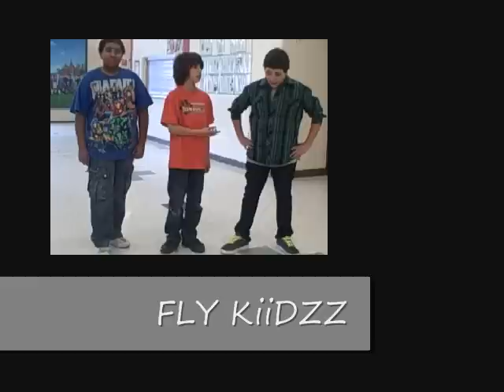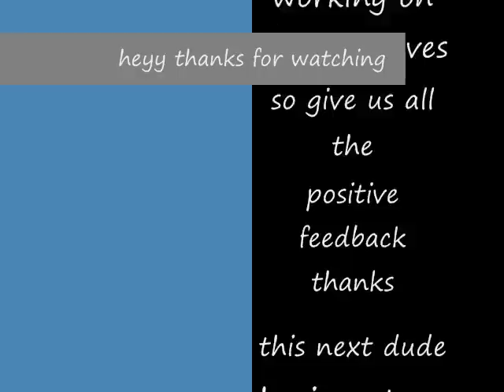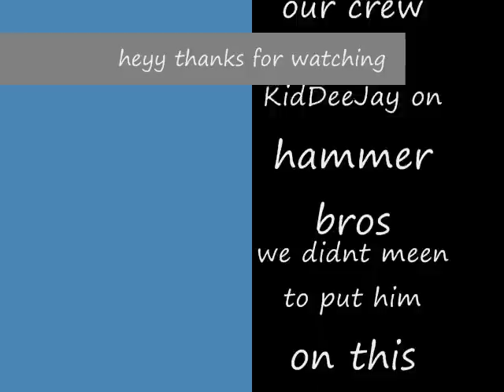FlyKids jerkin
hey this is our first video so please no negative shit please just positve feed back help us out thanks